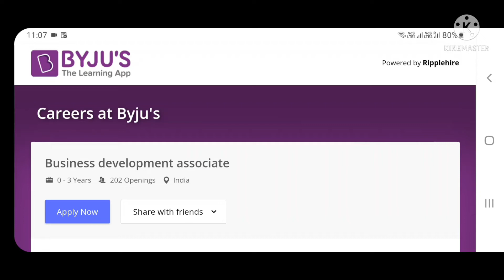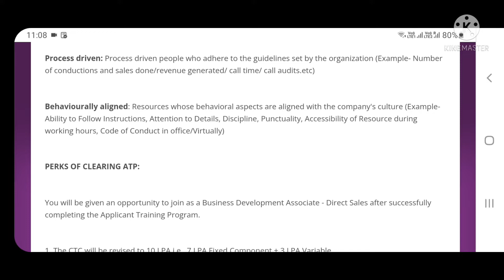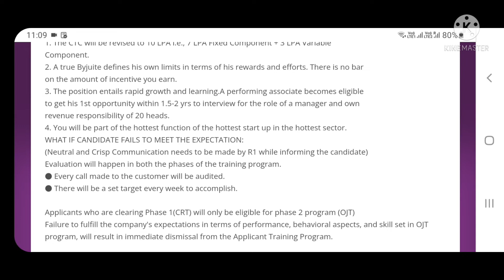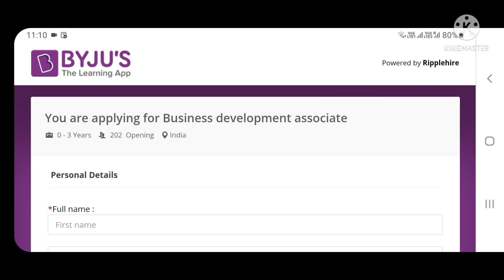Byjus Business Development Associate jobs 2022 | Byjus BDA jobs 2022 | Byjus BDA Vacancies 2022